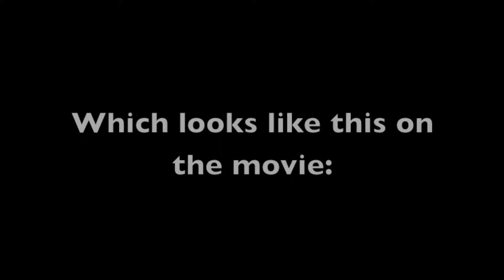Picture It, With Jack (episode 1)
Jack tells us about his drawing of a robot from the movie Big Hero 6. His explanation actually continued after the video ended. Then it continued to continue, and then he added more details. I considered calling this "A Picture PLUS 1,000 words", hosted by Jack.

The truth is, hearing Jack explain the things he loves is absolutely wonderful.